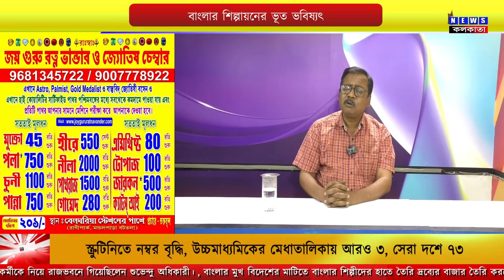বাংলার শিল্পায়নের ভূত ভবিষ্যৎ